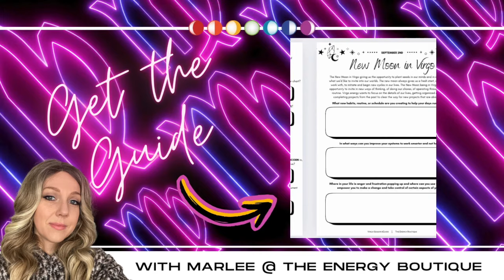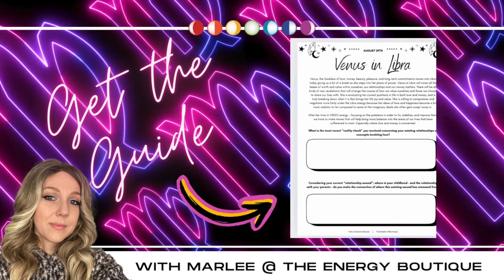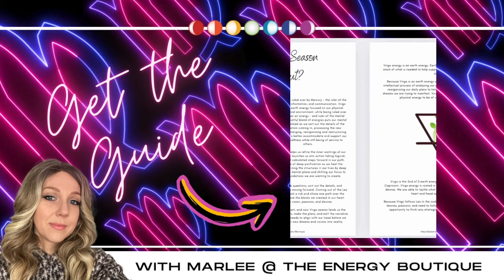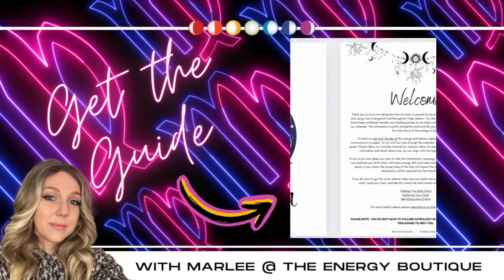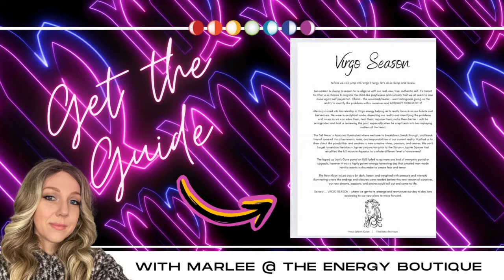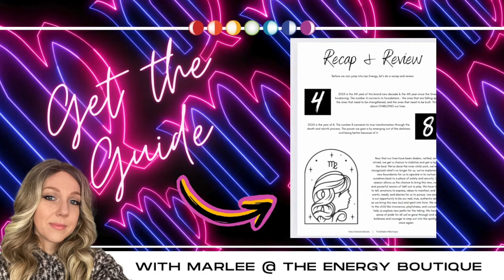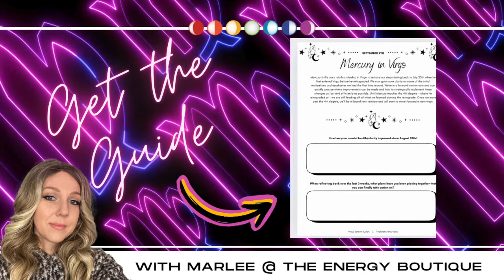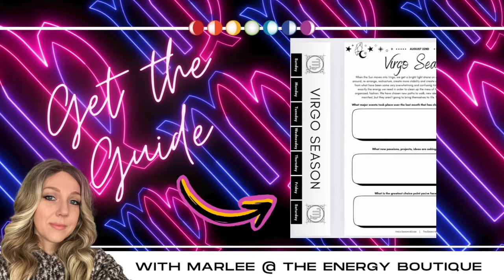✨ASCENSION FORECAST: SEPTEMBER 1 - 7✨